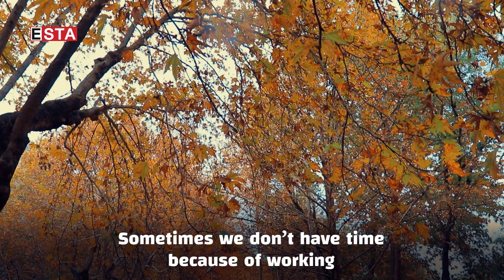Deman resort place in Kurdistan Region's Ranya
Deman resort place in Ranya district north of Sulaimani